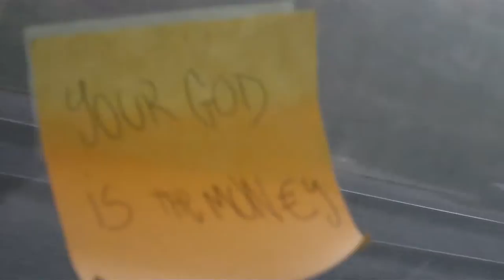Post-it education, Day 4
The first post-it  of the day in a fresh new train, Lyon-Marseille :)